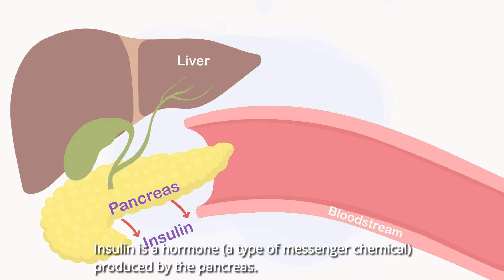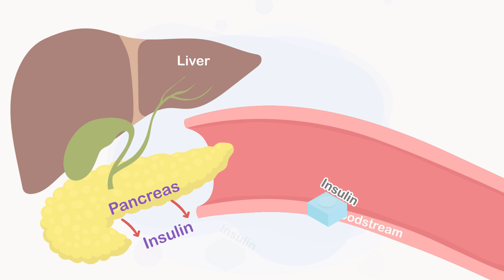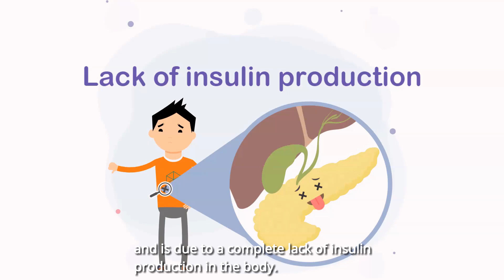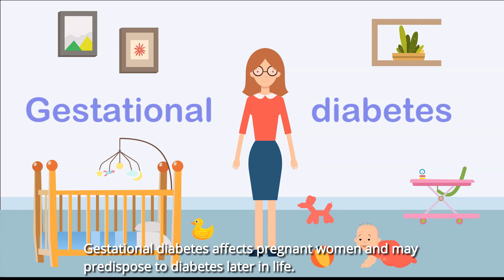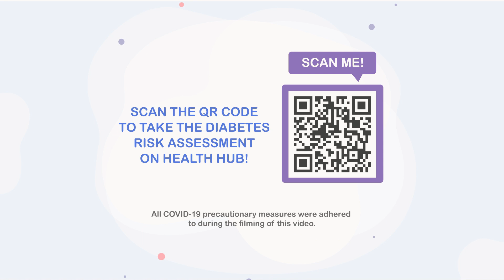NHG WDD 2021: An introduction to Diabetes Mellitus